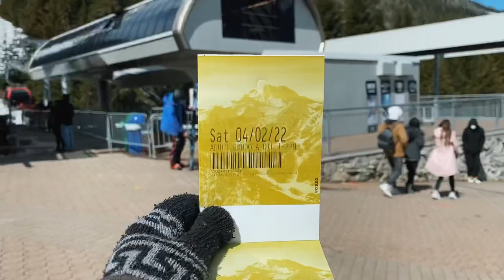1 Day in Crystal Mountain, Washington | Day Trips from Seattle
Crystal Mountain is a gorgeous alpine ski site. However, if you are not a ski enthusiast, worry not! This place has a plenty of offerings available. Here’s a list of things you can do:

• Ride the Gondola up to the summit and get a panoramic view of the mountains and ranges from the majestic Rainier to Olympic to Baker.

• Take a Snowshoe trail and explore the beautiful nature

• Dine at the Summit House which is the highest restaurant in Washington state or Snowing Elk restaurant.

• Carry some walnuts to feed the Canadian Jays

This can be easily reached by car but if you’re looking to travel via public transit, the best time would be between Nov and April.

Route:
• Take 578 from Seattle downtown until Auburn Transit Center
• Board 915 from Auburb TC until Griffin Ave and Roosevelt Ave E
• Walk/ take a Lyft until Enumclaw Exposition Center
• Board the Free Shuttle to Crystal Mountain

If you are looking for more interesting places to visit in Seattle, here's a list of 10 amazing things you can do in Seattle.

✨ Travel Essentials: List of things that I carry on my trips and highly recommend.

🎒 7 Essential Tips for traveling light:
1. Use packing cubes to pack your luggage efficiently.
2. Group the items and divide them into separate cubes.
3. Roll your clothes instead of folding.
4. Carry minimal products - like using moisturisers with sun protectant.
5. Reuse clothes and wear the bulky ones during transit and keep the light ones in the bag.
6. Carry reusable cutlery and utensils to avoid trash
7. Carry reusable water bottle

👩‍💻 Read my blog posts about Budget Guides, Food Guides, and Itineraries

Video credits:
Video shot and edited by: Meenakshi Bose
Voiceover: Meenakshi Bose
Gear used: iPhone 11
Editing software: InShot Mobile App

Site: InShot App